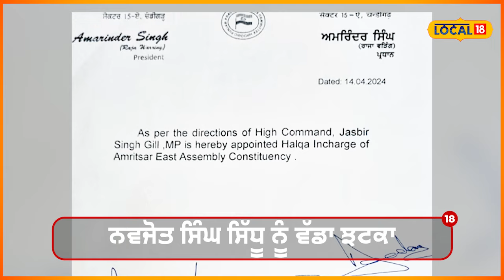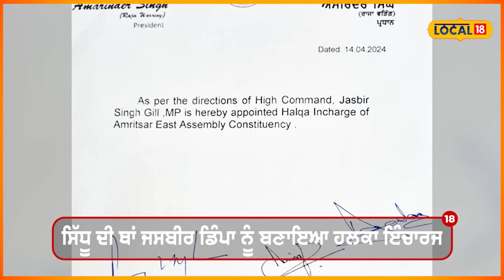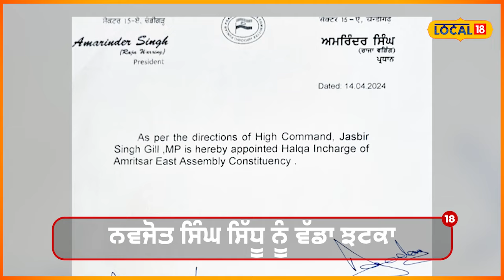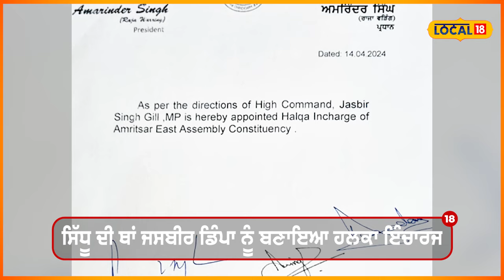ਚੋਣਾਂ ਤੋਂ ਠੀਕ ਬਾਅਦ Navjot singh sidhu ਨੂੰ ਝਟਕਾ, ਹੁਣ ਜਸਬੀਰ ਸਿੰਘ ਡਿੰਪਾ ਸੰਭਾਲਣਗੇ ਹਲਕੇ ਦੀ ਕਮਾਨ